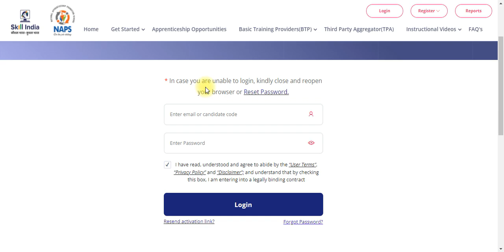போக்குவரத்து துறையில் வேலைவாய்ப்பு | Govt Jobs 2022 | TN Govt Jobs 2022 Tamil Arasuvelai 2022 Tamil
👇இந்த லிங்க் கிளிக் செய்து இந்த Job Full Details தெரிந்து கொள்ளுங்கள் நண்பர்களே👇
NOTE :
💛 Government jobs 2022 is an tn government jobs notification latest updates provided. Government jobs 2022 in tamilnadu is a dream for many aspirants. Arasuvelai 2022 is to make the students dream (getting Government jobs) achieve we are providing all government jobs 2022 Tamil notifications. Job vacancy 2022 has an huge vacancy. So immediately after the government releases the official latest govt jobs 2022 we upload videos. Government jobs 2022 Tamil is dream for getting arasuvelai 2022 we are uploading new government jobs without exam recruitment. People generally think that all government jobs 2022 in tamilnadu and permanent government job and latest government jobs 2022 can be fulfill recruitment only based on exam. Govt job vacancy 2022 TN velaivaippu news in Tamil it is not true many today government job vacancy in tamilnadu fulfill their job vacancy only based on interview without any exam. Even in some job vacancy 2022 there is not even an interview will be conducted for freshers jobs 2022 selection of candidates. latest government jobs 2022 are recruiting Only based on the mark they got in 10th select students for tamilnadu government jobs 2022. Govt jobs 2022 mostly taken freshers for their recruitment. So final year students 2022 passed out students are today government job vacancy in tamilnadu also eligible to apply for the TN govt jobs 2022 in Tamil and central government recruitment. Freshers government jobs tamilnadu government jobs 2022 | TN govt jobs 2022 government jobs 2022 government jobs 2022 Tamil government jobs 2022 in tamilnadu govt job vacancy 2022 recruitment based not only on interview process but also through merit list by mark based recruitment. TN govt jobs 2022 recruitment also based on the experience. Government jobs 2022 Tamil and the Tamilnadu govt jobs 2022 in Tamil if u are experience based on the experience certificate from private company u can directly join the government jobs 2022 in Tamilnadu recruitment without any exam and get high salary. TN govt jobs 2022 in Tamil we are teaching u TN velaivaippu news 20 Government jobs 2022 Tamil is mainly focused by many aspirants but you are the best of it. Tamilnadu government jobs 2022 is clearly explained in our channel. So don't worry about government jobs 2022 step by procedure for applying for government jobs 2022 in tamilnadu all details.